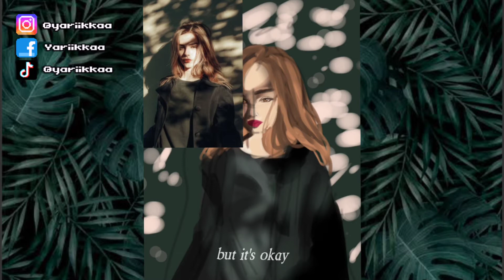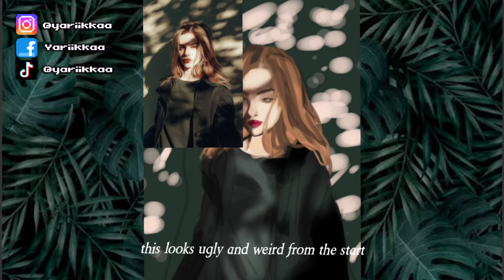Ibispaint X — Stylized Digital Painting #2 || [ Semi Realism SPEEDPAINT]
Hey! I'm back with another drawing. This time, I only used one layer! Took me 2 weeks to finish this off since rendering sucked all of my energy but I'm glad it's done and despite being ugly at first, it looks so much better now that it's finished. Hope you liked it!